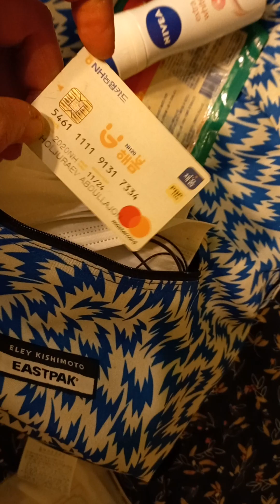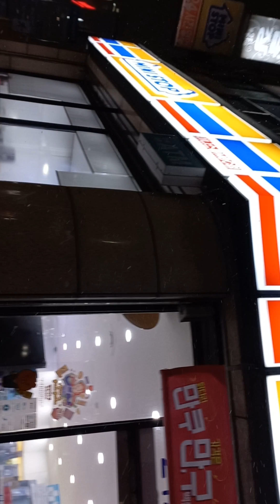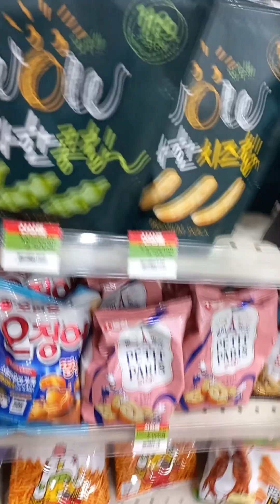Janubiy Koreaning chollado viloyatining Moqpo shaxrida qor. 3-tasma 2022.12.22 19:25